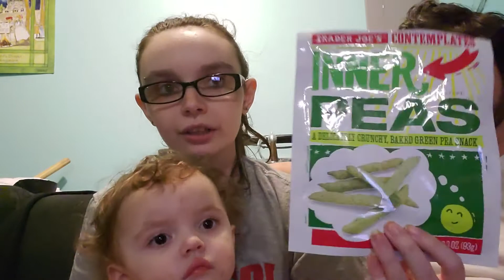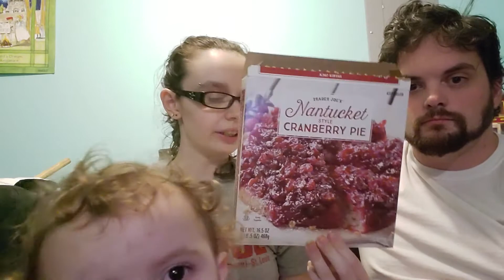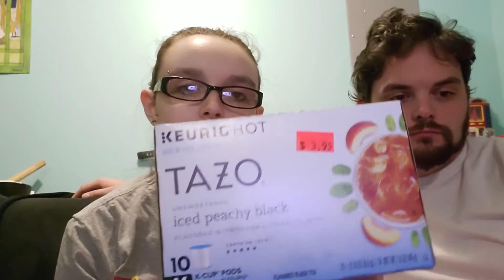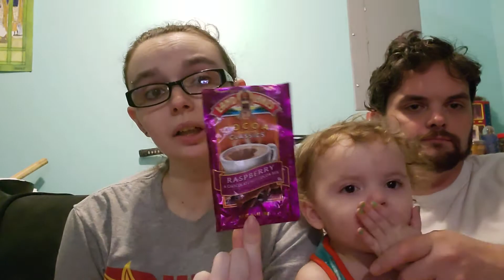Hot Drink and Food/Snack Empties November 2019 part 2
Quite a few Trader Joe's yummies!